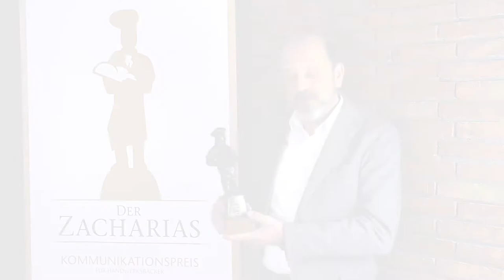Zacharias Trailer 2021 1 final 1